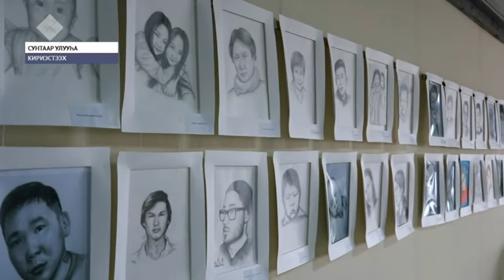Сунтаар талааннаах оҕото Ирена Гаврильева айар быыстапкатын тэрийдэ